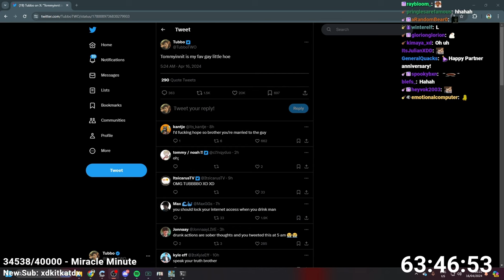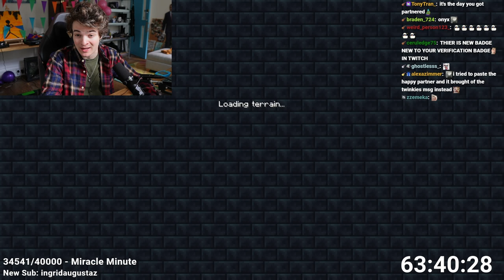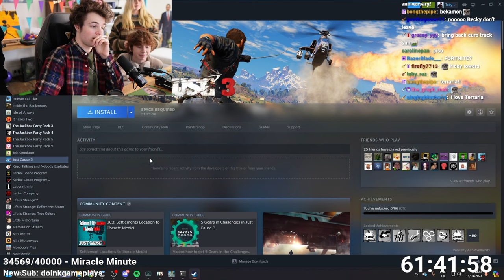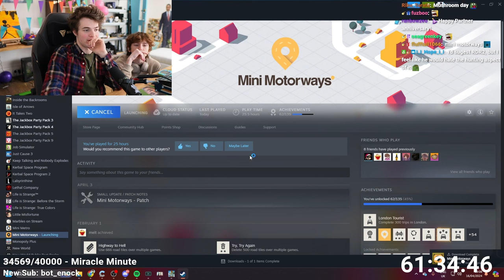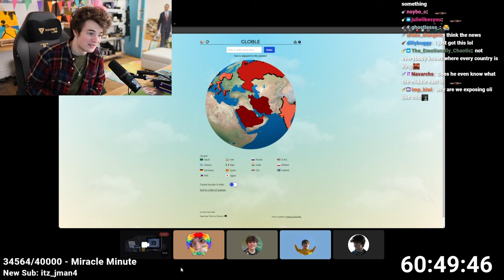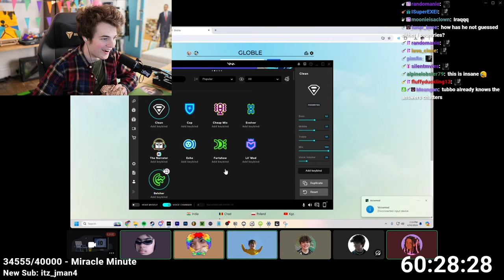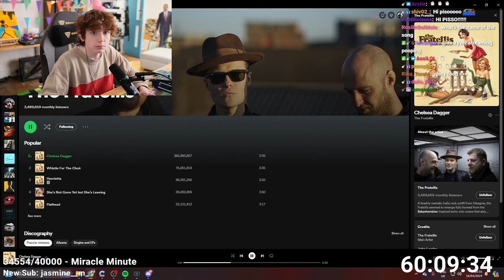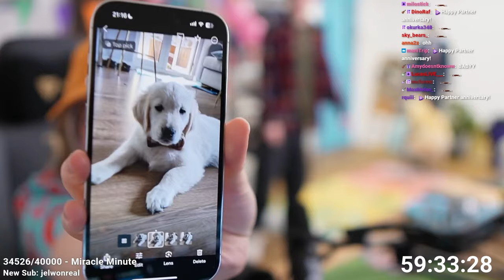TUBBATHON 3 DAY 47 PART 2 | Tubbo VOD 16th April 2024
{Original title: TUBBATHON DAY 47 - HELPPPPP HELLLPP MEE}
In this VOD Tubbo played modded skyblock with Beky, played Mini Motorways, talked to some friends in VC and chatted with us!

Thumbnails: Border made by Philza VODS aka @mercy_EU on Twitter!

Time stamps:
0:00 Stream restart / chatting
17:52 Playing modded skyblock
2:44:58 Chatting with Beky
2:52:00 Playing mini-motorways
3:01:39 Playing connections
3:31:00 Chatting with friends